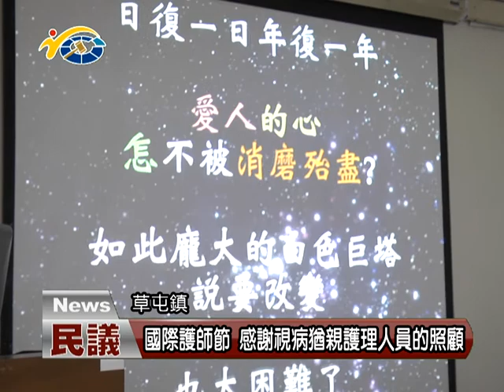20180510 民議新聞 國際護師節 感謝視病猶親護理人員的照顧(縣議員 林永鴻)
一年一度的護師節即將到來，而草屯鎮佑民醫院特別在節慶前慶祝，藉此也表揚平時認真工作及親切服務的護理人員，縣議員林永鴻感謝無怨無悔付出的護理人員，讓就醫的患者都能感受到最親切的服務與照顧。